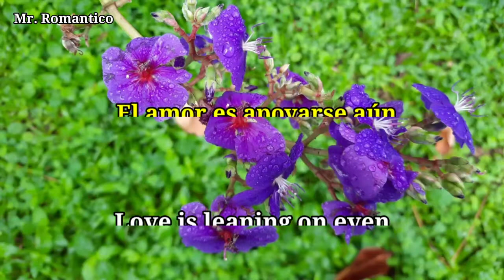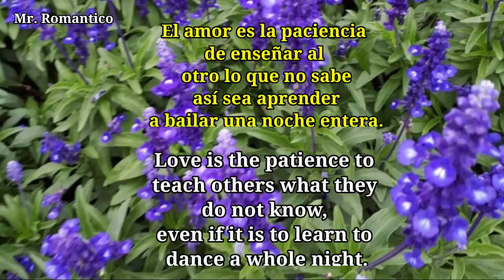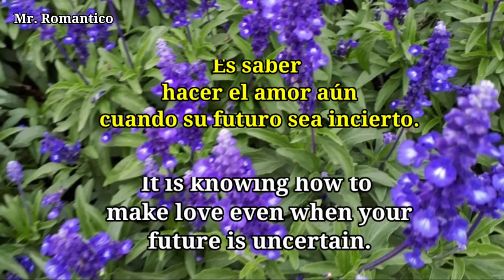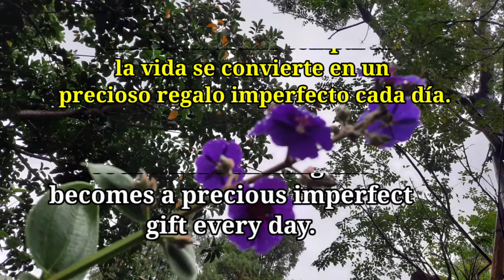" A BEAUTIFUL POETRY "/Mr. Romantico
El amor es adorarse aún cuando no estén juntos.
Es amarse aún cuando la soledad los acompañe y no sepan cual es su camino.
Es amarse aún cuando en la obscuridad se lastimen sin intención.
El amor es apoyarse aún cuando todo sea un desastre, cuando algo les falte y sepan iluminar sus penas en compañía, agradecer por todo y al final reír y beber una copa de vino llenos de nuevas anécdotas.
El amor es la paciencia de enseñar al otro lo que no sabe así sea aprender a bailar una noche entera.
El amor es llorar a su lado y derrumbarse, conocerse desde lo más profundo de su alma ahí donde se esconde la verdadera esencia.
Es saber hacer el amor aún cuando su futuro sea incierto.
Saber amarse así no estén juntos.
Ser fuertes cuando la sensibilidad los abrace,
Saber que el amor va más allá de la elección.
El amor es justo esa fórmula honesta, desinteresada, apasionada, almica en donde compartir la vida se convierte en un precioso regalo imperfecto cada día.